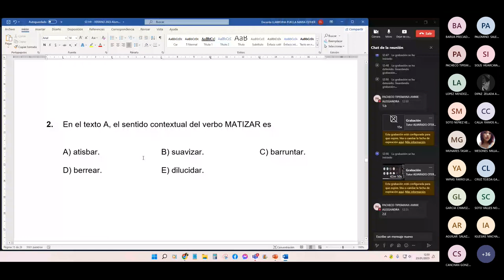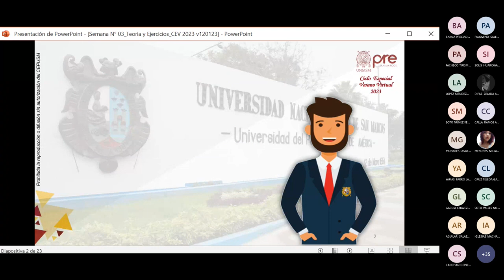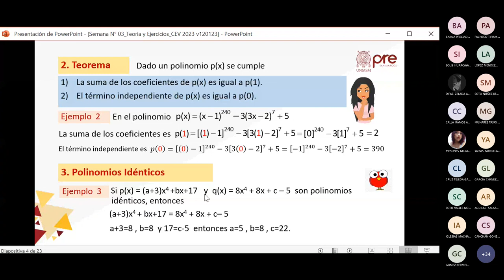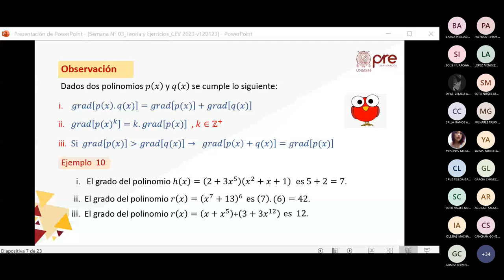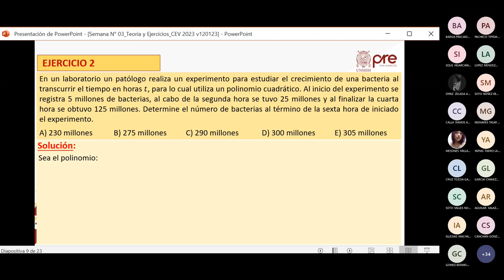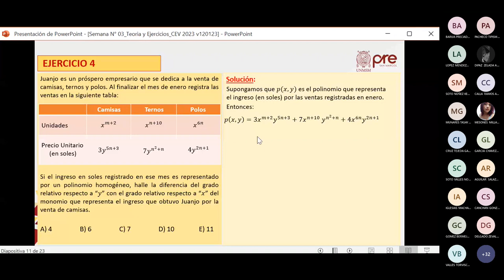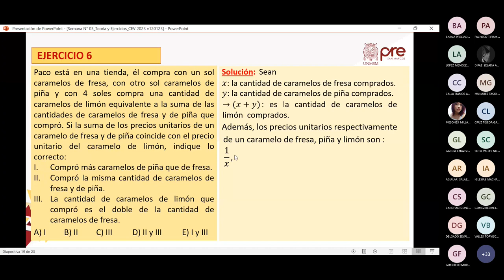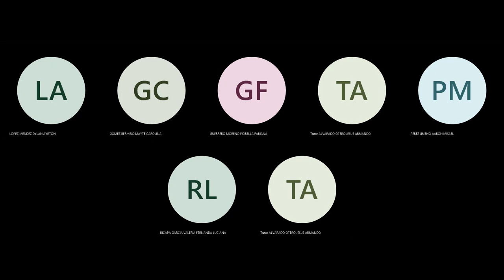HABILIDAD VERBAL, ÁLGEBRA CICLO VERANO 2023 - CEPRE UNMSM